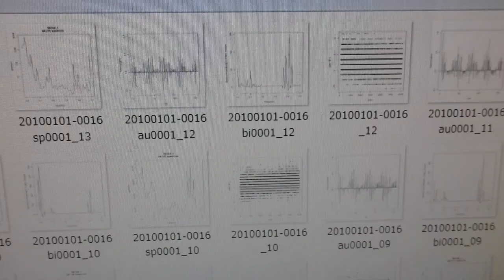超音波技術（多変量自己回帰モデルによるフィードバック解析） ultrasonic-labo